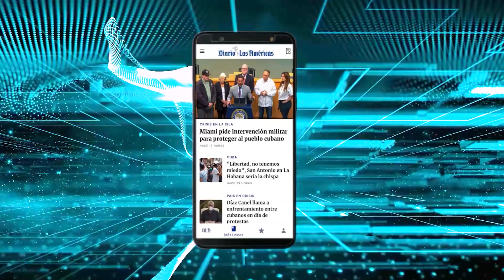EEUU estima endurecer requisitos para viajes internacionales | El Diario en 90 segundos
EEUU estima endurecer requisitos para viajes internacionales. Tres muertos y ocho heridos en tiroteo en escuela secundaria de EEUU. Rescatan en alta mar a 19 balseros cubanos. Duque lamenta que EEUU elimine a las FARC de su lista negra. Postergan por sexta vez audiencia de actor Pablo Lyle